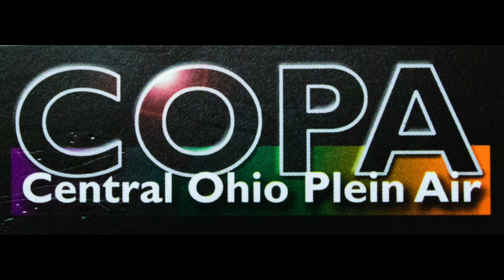COPA 2021 Ballantrae Park Dublin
This video is about COPA Ballantrae Park Dublin